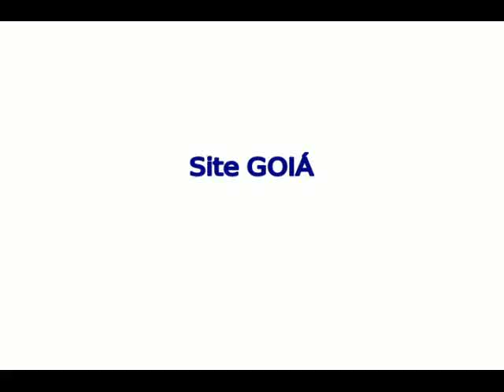Primeiro Prefeito de Goiânia, Venerando , fala no aniversário de 41 anos do batismo cultural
Ex-prefeito Venerando fe Freitas fala sobre a chave da cidade e seu sumiço